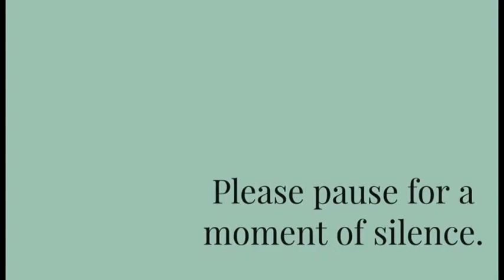Good day, NMS 8/25/21